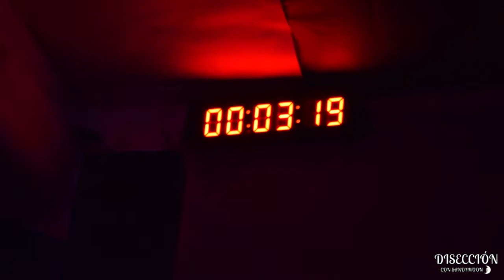PSYCHO 3 ENTREVISTA CON DAISY SALAZÁR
La actriz y productora Daisy Salazár de Arthouse México nos da detalles de la temporada 3 de Psycho la casa del crimen